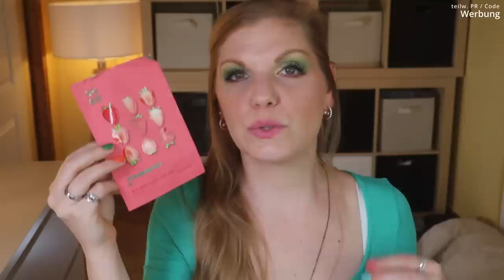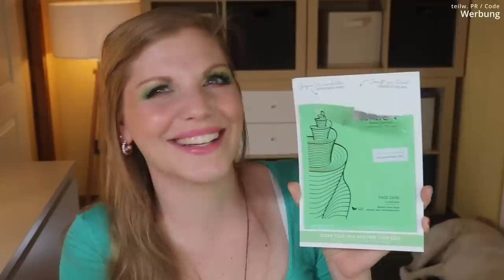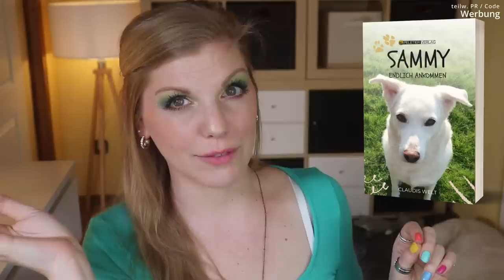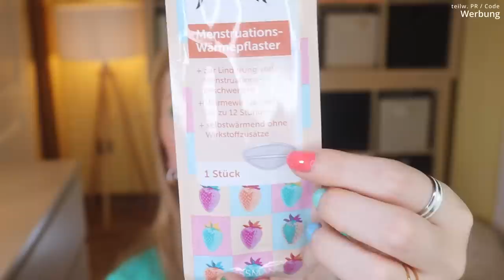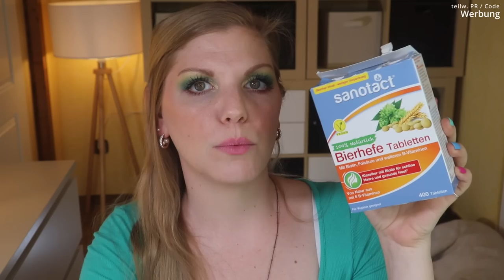AUFGEBRAUCHT & PLATT GEMACHT - meine Beauty TOPs und FLOPs im Mai 2022 | Claudis Welt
Heute habe ich die Produkte aus Mai gesammelt.

00:00:00 Langes Intro

00:02:40 Haarpflege
►Spare bei Pomélo+Co. Mit CLAUDISWELT

00:10:35 Gesichtspflege

►Spare 30% bei Yepoda und erhalte ab 69 € einen Haarclip gratis mit CLAUDI30

00:27:37 Masken und Ampullen

00:39:55 Dekorative Kosmetik

00:48:53 Körper sauber machen

00:52:05 Körper cremig machen

00:58:16 Raumduft

00:59:56 Dies das Ananas

01:07:33 Ciao Kakao

♡ Schreibe mir einen lieben Kommentar unter dieses Video mit den im Video genannten Kriterien

Liebe Grüße
Claudi